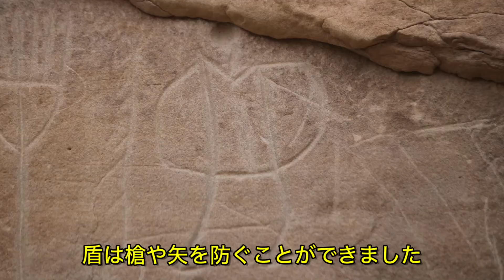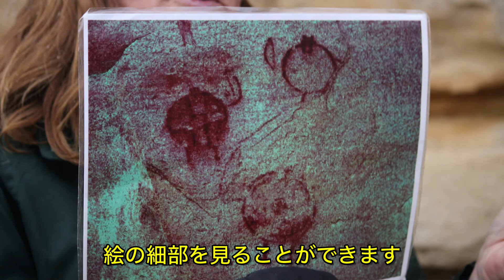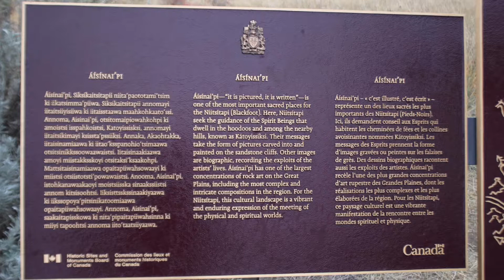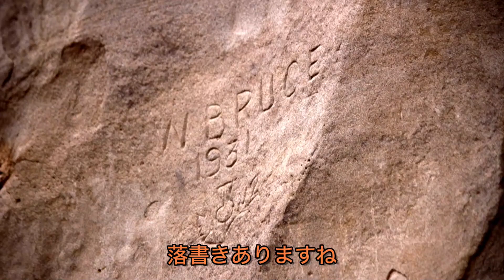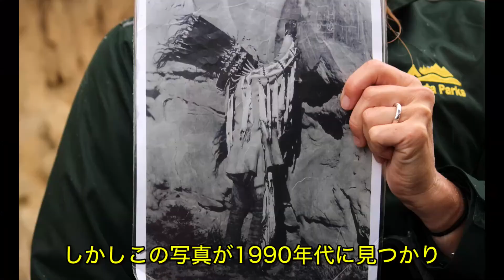【アルバータ州の秋(4)】世界遺産！先住民インディアンのパワースポット ライティング・オン・ストーンAlberta in Autumn (4) Writing-on-Stone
先住民が岩に彫った絵が一杯のライティング・オン・ストーン／アイシナイピ州立公園。わざわざここにまで来て彫ったのは、霊験あらたかな聖地とされてきたから。

２０１９年にユネスコの世界遺産に登録されました。